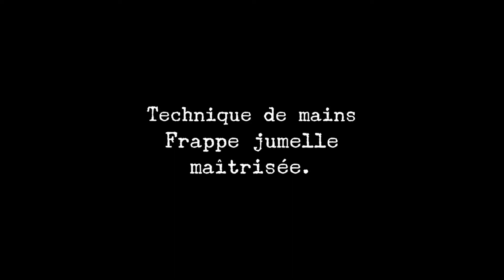Shenmue #03 Enquête à haut risque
Suite de notre aventure rétro !